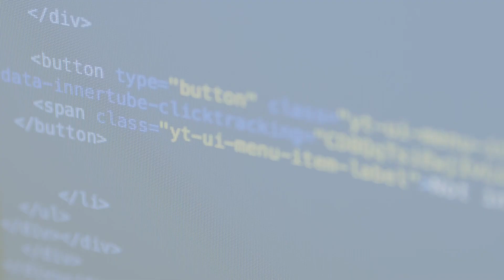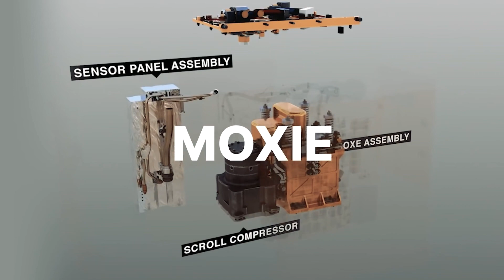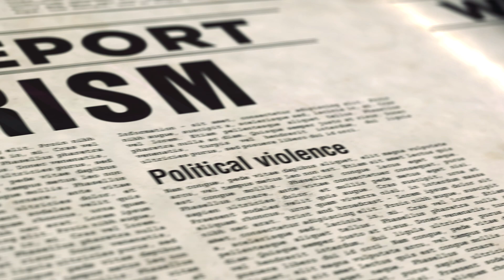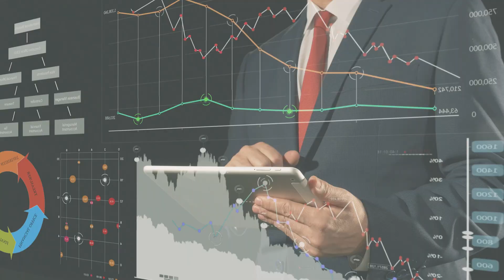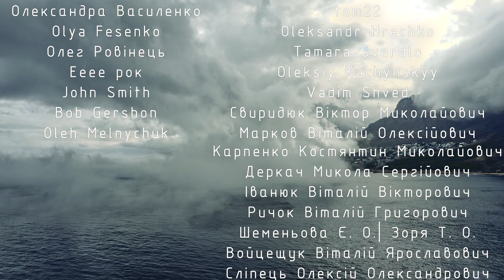Новини космосу за тиждень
Підсумовуємо головні космічні новини минулого тижня.
00:00 Анонс новин
00:15 Запуск Anteres  до МКС
00:44 Січ 2-30 на зв'язку
01:12 Perseverance - рік на Марсі
01:57 IXPE надіслав перший знімок
02:26 Макс Поляков вийшов з Firefly Aerospace
03:12 Запуск корабля Прогрес
03:40 Новий погодний звіт
04:30 Подяки

Подяка за якісну озвучку студії Radio Sound